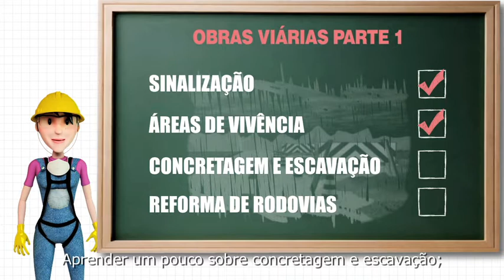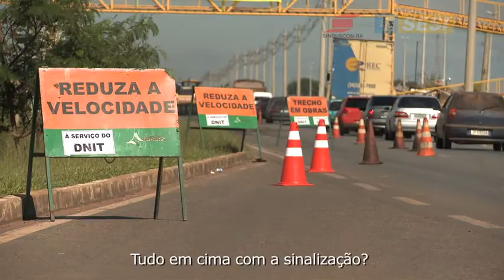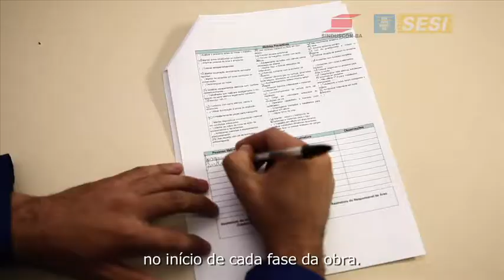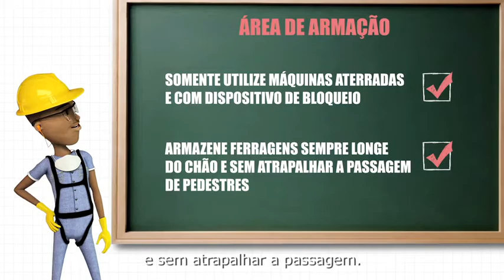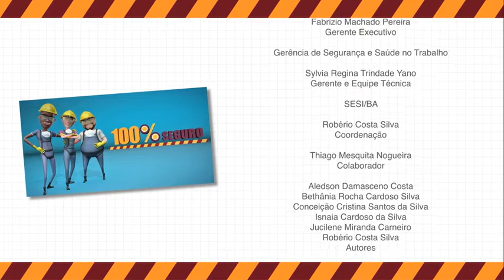Projeto Série 100% Seguro | Segurança em Obras Viárias -- Parte 1 (Versão Completa)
Obras viárias são o ramo da construção pesada responsável por ligar um ponto ao outro de várias maneiras diferentes, mas sempre com segurança. Esta começa pela sinalização, que informa trabalhadores e pessoas próximas de obras sobre riscos e equipamentos de proteção. Várias placas diferentes alertam para evitar problemas: sinais de obrigação indicam os Equipamentos de Proteção Individual ou como agir; sinais de advertência apontam atividades arriscadas e precauções a tomar. Com a sinalização adequada, hora de construir a rodovia. Primeiro faça a terraplenagem e a topografia do lugar.
Observe que para entrar na mata fechada, você deve se proteger contra animais peçonhentos. Use botas de segurança, perneira de couro, roupas
fechadas, camisa de manga comprida, colete reflexivo, capacete, óculos de segurança, respirador semi-facial e luvas de raspa.